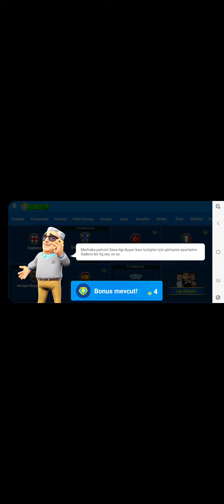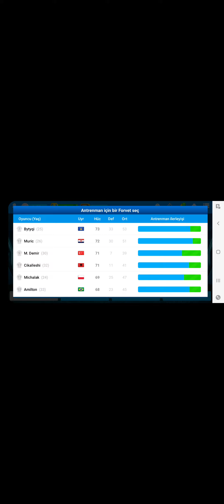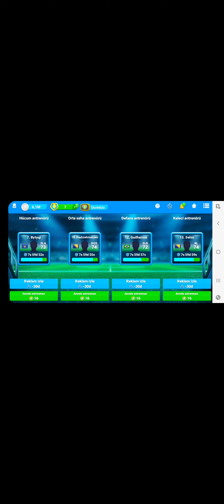29.08.2022 osm 22 yenibölüm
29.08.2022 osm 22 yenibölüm